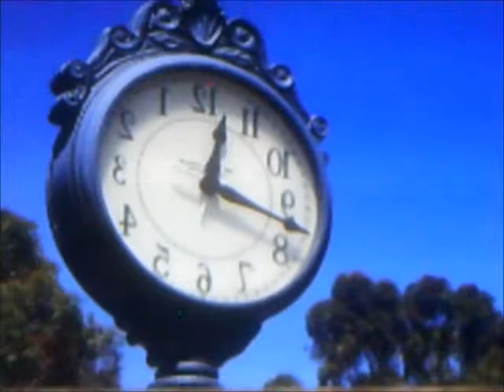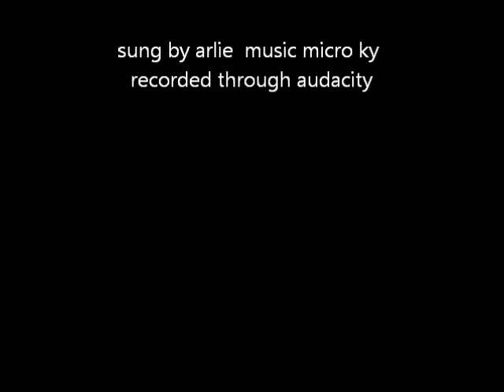EVERYBODY LOVES SOMEBODY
sung by arlie music micro ky recorded through audacity images by public domain,everyone knows this was a hit for dean martin